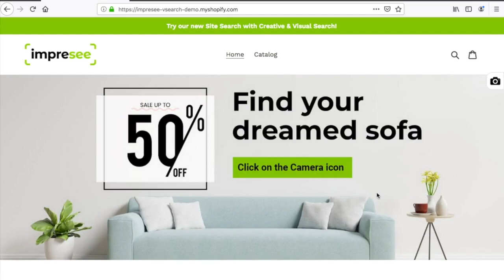Search by image and draw e-commerce. Impresee Feature